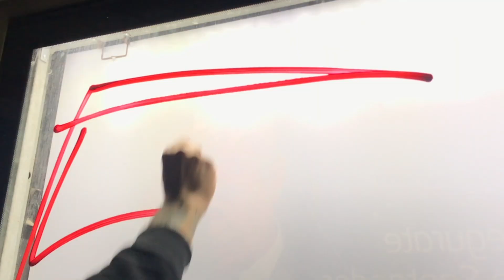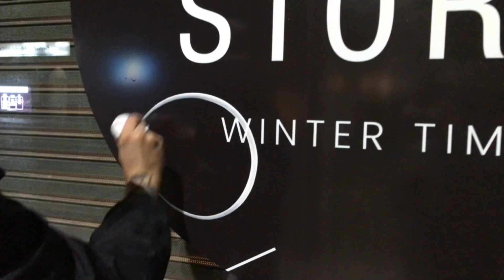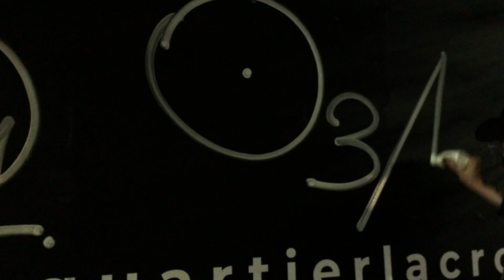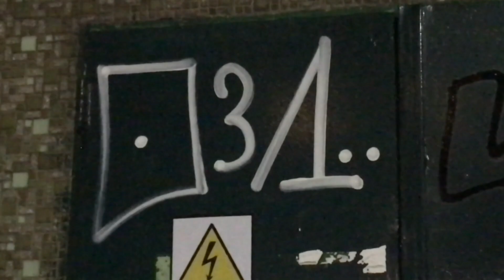HUBIK® 2021 // Porno 14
@_hubik  |  hubik.com.br  |  Soundtrack by Pablo Bozzi (Part 1) Keluar (Part 2)